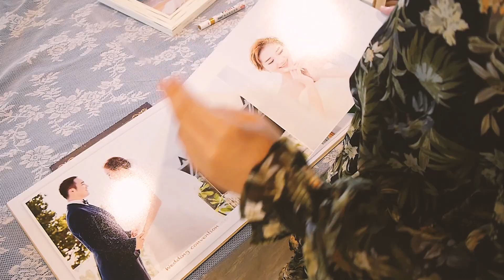台灣人女生體驗大陸婚禮 北京婚禮如此奢華I was asked to Beijing wedding party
這次我們去北京香格里拉飯店参加婚禮，浪漫美輪美奐究竟怎樣的體驗？